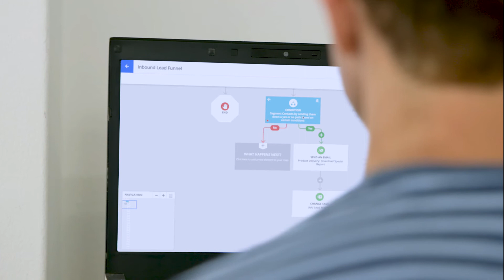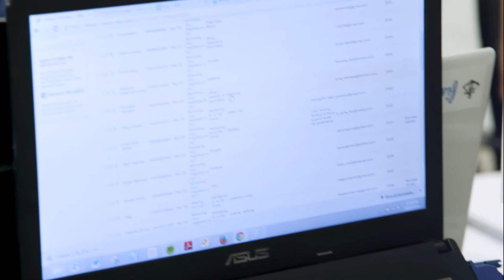Ontraport Customer Testimonials | Car Next Door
Ontraport is a CRM and automation platform designed for any business that’s
ready to scale, giving you all the tools you need for selling, marketing and
managing a business online — in one app.